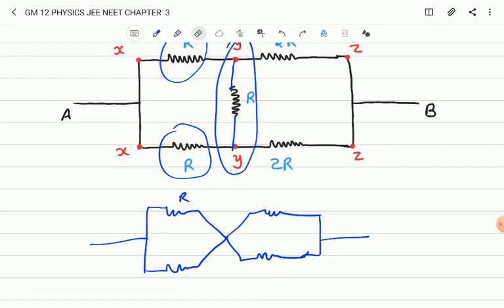GM 12 PHYSICS JEE+NEET CHAPTER 3 PART 5